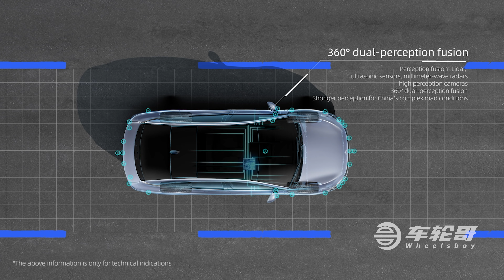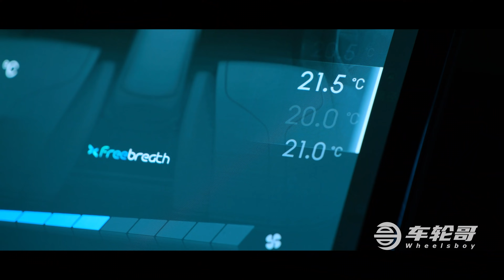The XPeng P5 Is Bringing LiDAR Technology To The Road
We recently headed to Guangzhou for the world debut of the XPeng P5, XPeng's third production vehicle and the first production EV to feature LiDAR technology.